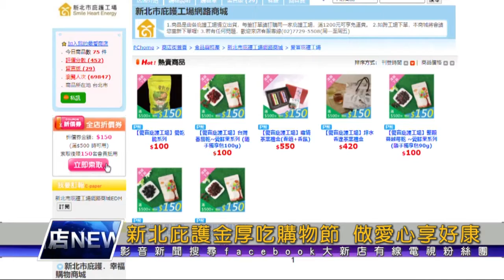新北庇護金厚吃購物節 做愛心還有好康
為了支持防疫政策以及鼓勵民眾宅在家，新北市勞工局推出”防疫新生活2.0-新北庇護金厚吃購物節”，結合四大電商平台，嚴選眾多優質庇護商品，現在上網下單除了滿5百現折150元之外，還有滿額就送防疫小禮物的好康喔!